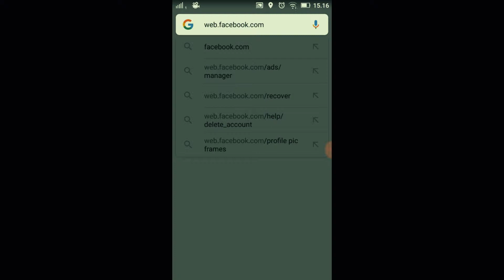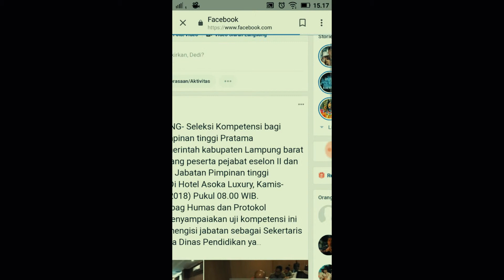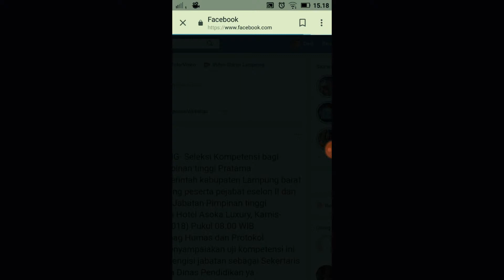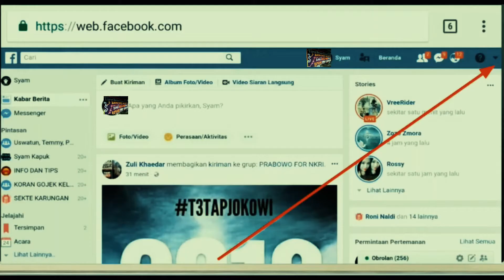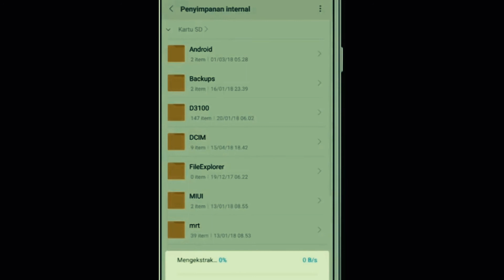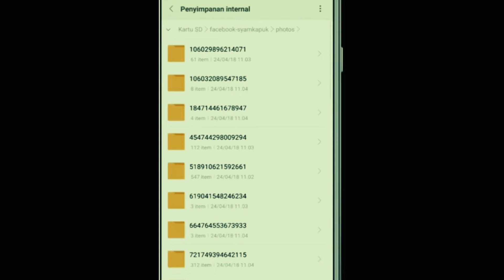CARA DOWNLOAD SEMUA FILE PHOTO DAN VIDEO FACEBOOK DENGAN HP